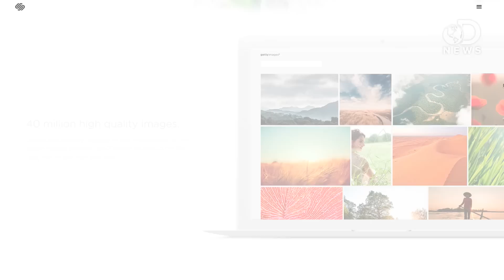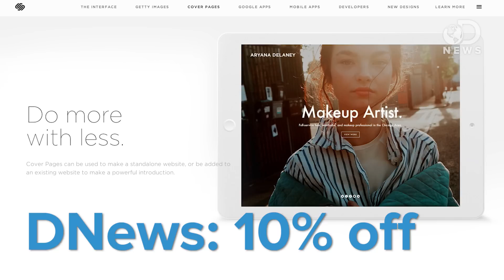Will Men Ever Have A Birth Control Pill?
We’ve had female birth control pills for decades, but why is it so hard to make these pills for men?

Indonesia’s new male birth control pill is ‘99 percent effective’
“At first glance, it’s a dinky little shrub. Its leaves, however, are endowed with properties that could transform human sexuality.”

Why a Male Birth Control Pill Has Taken So Long
“Fifty years after the female birth control pill hit the market, male birth control is finally becoming a reality. While I will admit that it must be harder to control a billion sperm than it is to control a single egg, the real reason this technology has taken so long to arrive can be described by two words – supply and demand.”